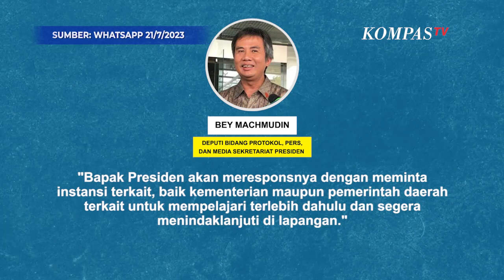Detik-Detik Emak-emak Terobos Paspampres di Bengkulu, Ini yang Dilakukan Presiden Jokowi!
JAKARTA, KOMPASTV  Beredar viral kumpulan emak-emak menerobos paspampres saat kunker Jokowi di Seluma, Bengkulu, Kamis (20/7/2023).
Lewat tangkapan layar dilansir dari Kompas.com emak-emak tersebut ingin mengadu soal tambang pasir besi di wilayahnya.

Deputi bidang Protokol, Pers, dan Media Sekretariat Presiden Bey Machmudin mengatakan Presiden terbuka mendengarkan langsung masuka dari masyarakat.

"Ini sebabnya setiap kunjungan kerja ke daerah, Bapak Presiden selalu ingin bertemu langsung masyarakat. Selain menyapa dan berbincang-bincang dengan masyarakat, Bapak Presiden juga ingin mendengarkan langsung masukan dari masyarakat, termasuk keluhan, pengaduan, ataupun unek-unek,"kata Bey lewat keterangan tertulisnya.

Lebih lanjut atas laporan emak-emak tersebut Presiden telah meminta instansi terkait mempelajari laporan soal tambang pasir besi.

"Bapak Presiden akan meresponsnya dengan meminta instansi terkait, baik kementerian maupun pemerintah daerah terkait untuk mempelajari terlebih dahulu dan segera menindaklanjuti di lapangan. Biasanya satu-dua minggu setelah laporan langsung dari masyarakat tersebut, Bapak Presiden mengecek dengan meminta update kepada pihak terkait,"kata Bey.